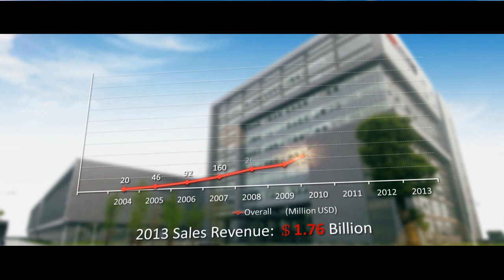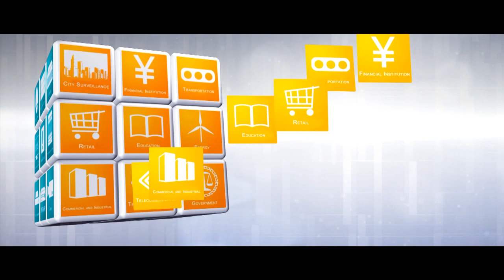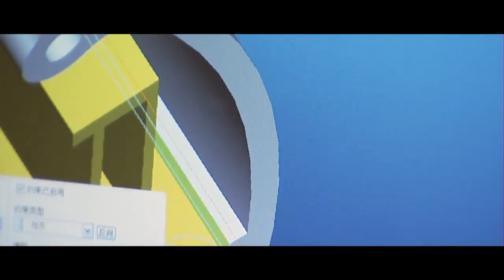2014 Hikvision Corporate Video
Hikvision is the world's largest supplier of video surveillance products and solutions. The company specializes in video surveillance technology, as well as designing and manufacturing a full-line of innovative CCTV and video surveillance products. The product line ranges from cameras and DVRs to video management software. Since its inception in 2001, Hikvision has quickly achieved a leading worldwide market position in the security industry.

Hikvision possess the world's largest R&D team and state-of-art manufacturing facilities; both allow Hikvision's customers the benefit of world-class products that are designed with cutting-edge technology. As further commitment to its customers, Hikvision annually reinvests 7% of its revenue into R&D for continued product innovation and improvement.

Hikvision operates 31 domestic branches in China and 12 overseas regional branch offices, in conjunction with over 30,000 partners all over the world to achieve a truly global presence. Hikvision is now publicly listed on the Shenzhen Stock Exchange.